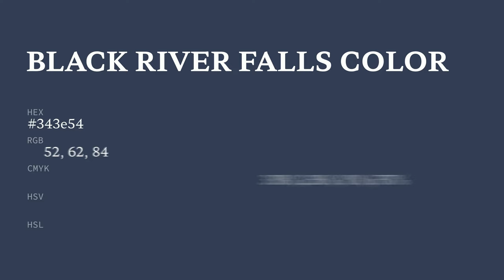Black River Falls color 343e54 hex color - Blue color - Warm color 343e54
What color is Black River Falls ? 343e54 hex color - Blue color - Warm color 343e54

Hex 343e54 Color Code is also known as Black River Falls color.